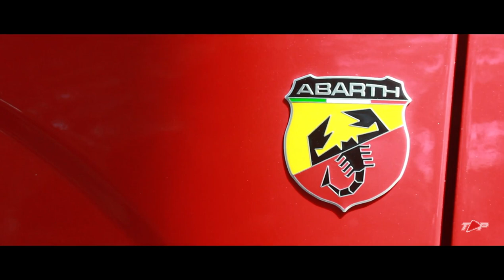LINEUP STATION 8 - COMO VOCÊ NUNCA VIU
Acompanhe mais uma edição especial desse grande evento localizado na cidade de ATIBAIA SP, o evento LINE UP STATION EDIÇÃO 8 reuniu diversos tipos de culturas automotivas, carros customizados de diferentes marcas e modelos.
O evento se destacou com carros de outras cidades com projetos exclusivos. CONFIRA!!!

Acompanhe os principais projetos do evento.
Seu carro apareceu no vídeo? Deixa seu comentário que iremos marcar você em nosso Instagram com a foto do seu carro.

Siga-nos também no Facebook e Instagram @elitetopclub.oficial

"CLUBE DOS TOP'S!"